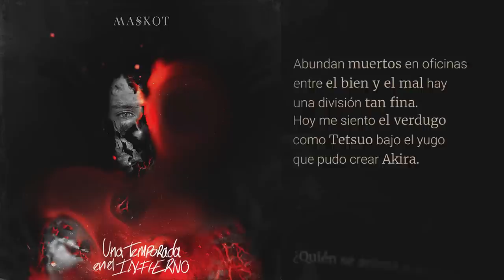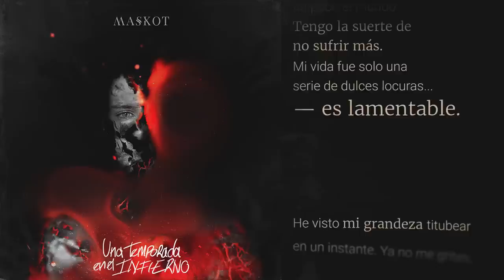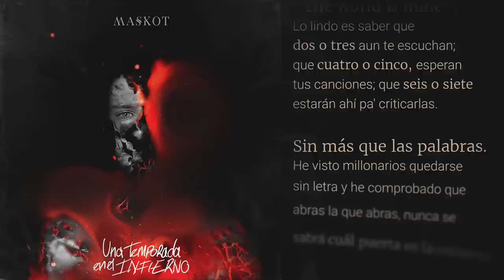Maskot - PITCHIN' & ROLLIN' ft.David aka CHYNOW (Prod. Warrobit)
Letra y voz: Maskot & David aka CHYNOW
Producción: Warrobit
Video: Pablo Armentano
Arte de tapa: Pablo Poli

Castillo Records se enorgullece en presentar el nuevo disco de Maskot, "Una Temporada En El Infierno".

Tracklist:

01 Intro (Prod. Warrobit)
02 Mala Sangre (Welcome) (Prod. PiterMartinez)
03 Mayorías ft. wArro (Prod. Quimey & Warrobit)
04 A.M./P.M. (Prod. Piter Martinez con DJ Corne)
05 McGuffin ft. wArro (Prod. Warrobit)
06 Knowledge (Prod. Fabián)
07 Interludio Gorri On (Prod. PiterMartinez)
08 Somebody to Hate (Prod. PiterMartinez & Warrobit & DJ Corne)
09 (Des)ilusión Óptica ft. Uru LaCofradia (Prod. Warrobit)
10 Wapa (Prod. PiterMartinez)
11 Pitchin' & Rollin' ft. David aka CHYNOW (Prod. Warrobit)
12 Harry Haller (Prod. Warrobit)
13 Resabios ft. Guido Pezzelatto (Acústico)
14 Relámpagos ft. wArro (Prod. Warrobit)
15 Caught in the middle (Al límite) (Prod. Warrobit)